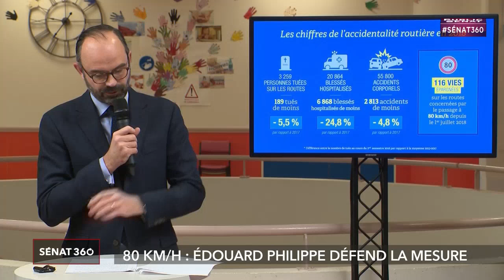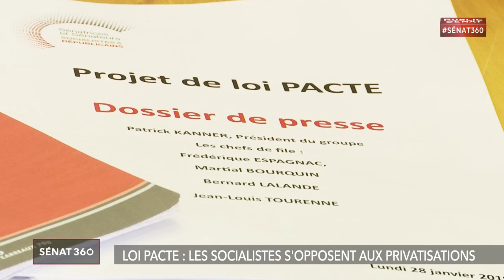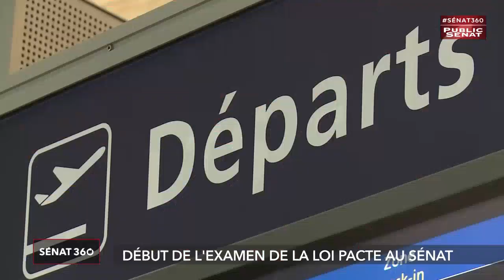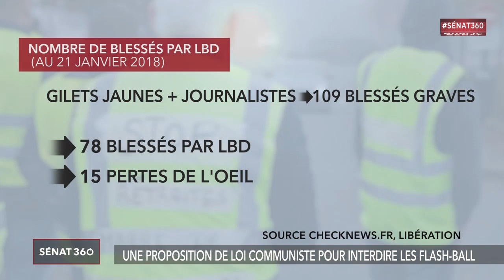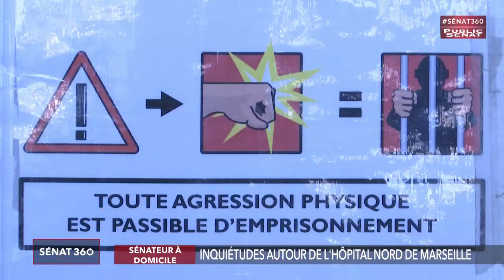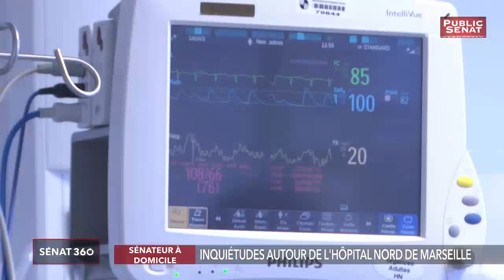Le rendez-vous de l'information sénatoriale. - Sénat 360 (28/01/2019)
Avec :
Martial BOURQUIN : Sénateur (PS) du Doubs,
Bernard JOMIER : Sénateur (PS) de Paris,
Fabienne KELLER : Sénateur (LR) du Bas-Rhin,
Martin LÉVRIER : Sénateur (LREM) des Yvelines,
Michel AMIEL : Sénateur (LREM) des Bouches-du-Rhône,
Céline BOULAY-ESPÉRONNIER : Sénatrice (LR) de Paris,
Julien BARGETON : Sénateur (LREM) de Paris,
Jérôme BASCHER : Sénateur (LR) de l'Oise,
Laurence COHEN : Sénatrice (Communiste) du Val-de-Marne,
Laure SALVAING : Directrice déléguée de Kantar Public,
Marie-Noëlle LIENEMANN : Sénatrice (ratt. CRCE) de Paris,
Samuel HAYAT : Politologue au CNRS.